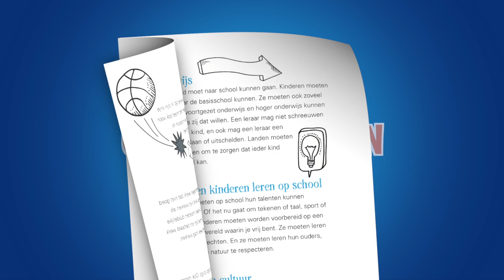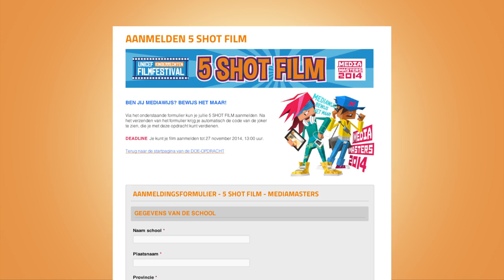Uitleg 5 shotfilm voor MediaMasters 2014